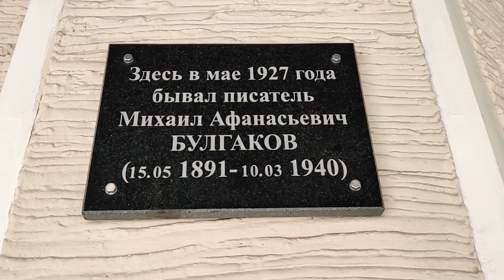25 января 2021 г.Ялта +14 +16 ул. Морская, ул. Московская, ул. Киевская, Графский Проезд, Набережная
Сдаю в Ялте кв-студию на Набережной. Аренда не в сезон (с января по апрель) почасовая (час 700 руб) посуточно 2200 руб. Неделя 15 тыс. Февраль Месяц 30 тыс. Март 33 тыс. Апрель 35 тыс. Май 40 тыс. Июнь 45 тыс. руб. в месяц + ком. пл.
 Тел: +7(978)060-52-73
Вклады, Инвестиции и Депозиты.